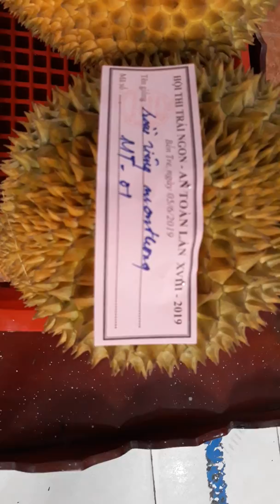BA CON DI THI HOI CAY TRAI NGON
Mùng 2/5 âm lịch, bà con mang sản vật độc lạ quê mình đi thi và mong được giải cao